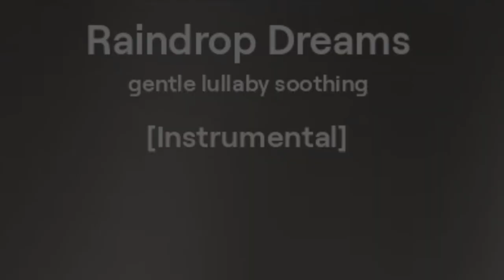Raindrop Dreams - Intrumental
🎵: Raindrop Dreams  - Suno music AI